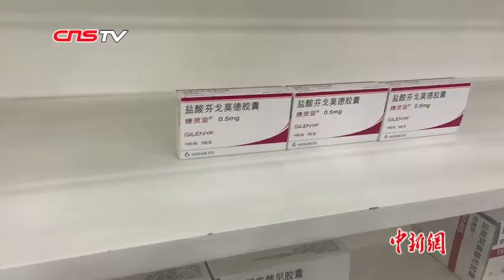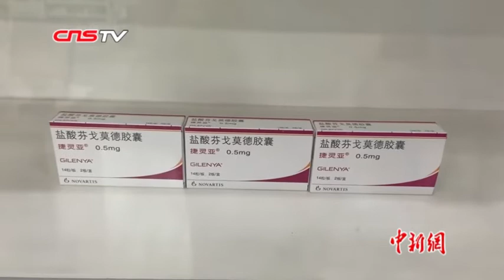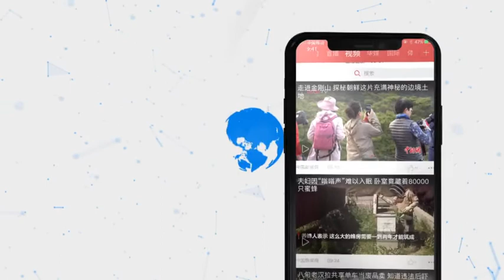中国大陆开出首方罕见病药物芬戈莫德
1月6日，治疗罕见病多发性硬化的药物芬戈莫德在北京开出中国大陆首批处方，第一次使用这一境外新药的患者均在医院进行了6小时的首剂观察。此前，国家药监局和国家卫健委曾发布《临床急需境外新药审评审批工作程序》，其中提到，近十年在美国、欧盟或日本上市但未在中国大陆上市的罕见病新药，可通过专门通道进行审批。随后，国家药监局药品评审中心发布了第一批临床急需境外新药名单，芬戈莫德作为罕见病用药位列其中，通过专门通道获得审批，于2019年成功获批。